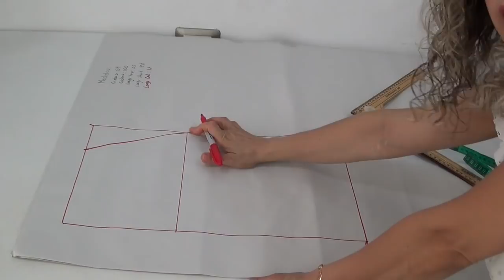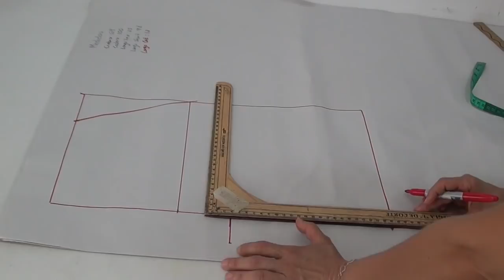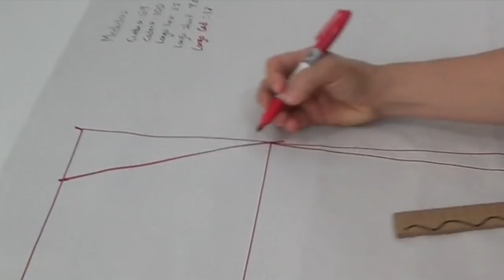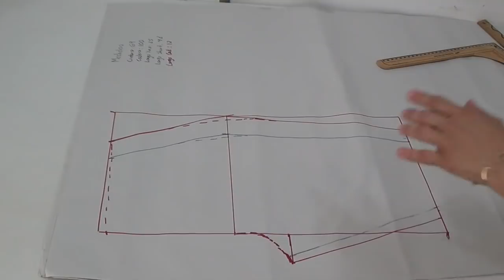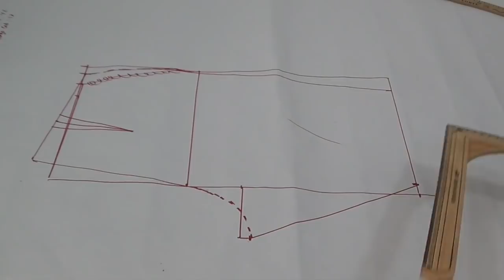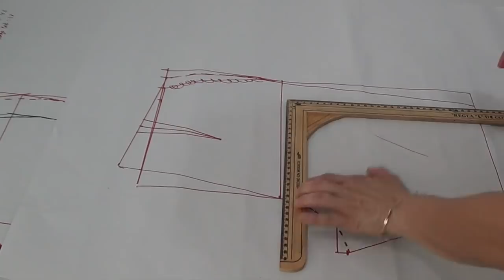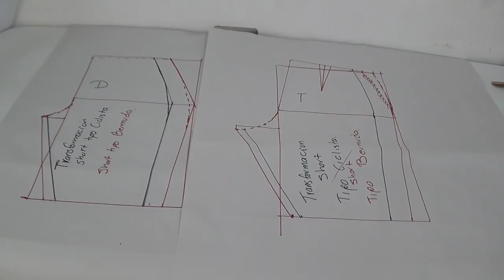Patrón Short Tipo Ciclista // Bike Shorts Pattern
PATRÓN SHORT CICLISTA

Este corte que aquí te enseño no es para realizar la actividad de ciclismo, es tipo ciclista pero no es en especifico para realizar ciclismo.

Te enseño a realizar el patrón tipo ciclista o bermuda.

MATERIALES:
-Papel para trazar
-Regla L
-Regla curva (opcional)
-Tijeras
-Lápiz bicolor o plumones
- Cinta métrica

MEDIDAS:
Cintura: 69cm
Cadera:100 cm
Largo cadera: 18cm
Largo tiro: 25 cm
Largo short: 48 cm

♥ ADQUIERE MATERIALES BÁSICOS:
*Estas Tijeras son las que yo uso, son súper prácticas aquí te dejo el link donde las puedes adquirir
*Si vas comenzando y no tienes máquina de coser, la Máquina de coser Brother es una excelente opción a un súper precio ya que tiene overlock y para bordado, aquí te dejo el link donde la puedes adquirir
*Kit de reglas varias
*Muñequera para alfileres
*Si eres principiante este Kit de costura es perfecto para ti súper económico y completo